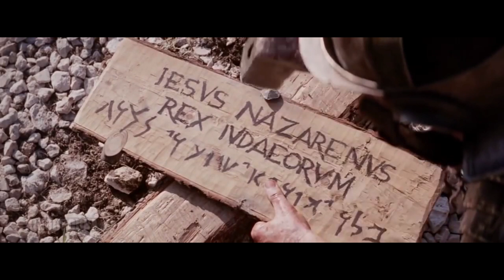Mwari Baba: [UNOFFICIAL VIDEO]